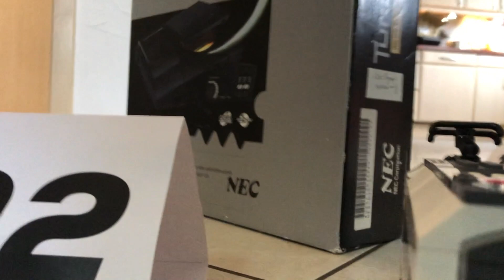PC Engine History Train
A ride through NEC PC-Engine history :-)